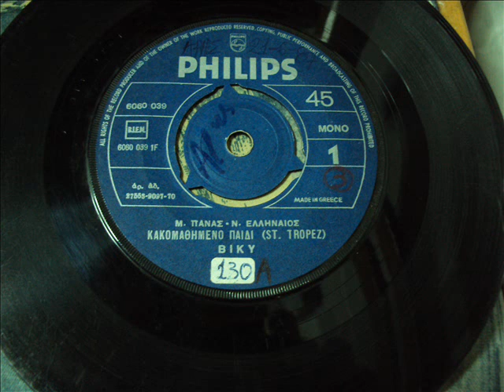ΒΙΚΥ / VICKY LEANDROS - ΚΑΚΟΜΑΘΗΜΕΝΟ ΠΑΙΔΙ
Περιγραφή 1970 ΜΟΥΣΙΚΗ MARIO PANAS - ΣΤΙΧΟΙ ΝΙΚΟΣ ΕΛΛΗΝΑΙΟΣ